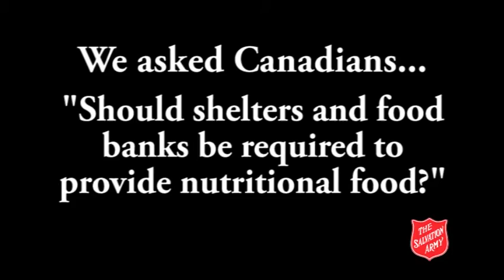Street Survey - Food Bank and Shelter Nutrition - Salvation Army Canada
We asked Canadians "Should shelters and food banks be required to provide nutritional food?"